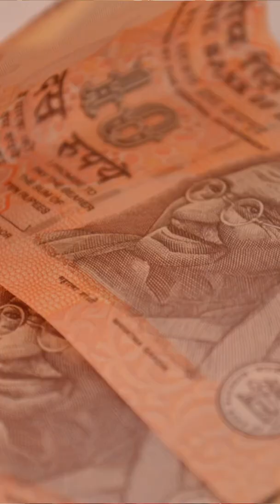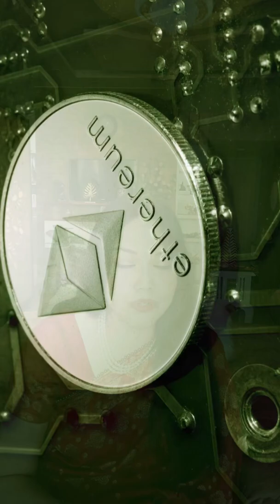What is NFT ? How to make NFT? NFT explained in assamese.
NFT stands for non fungible token. this trend has big money behind it. it is story about human psychology and how thw way we value things is shifting because of technology. NFT is like a certificate of ownership for virtual asset and it is a great way to make a living in the digital age . NFT items are unique so they are not interchangeable.original art is a great example of NFT asset .
this video is only for educational purpose. i a not encoiraging anyone to invest in NFT market. please do your own research before entering/ investing into it. my chanel and this video is not responsible for your financial dicisions.